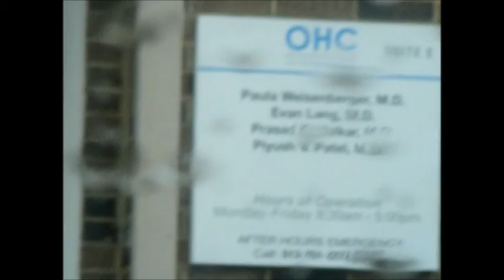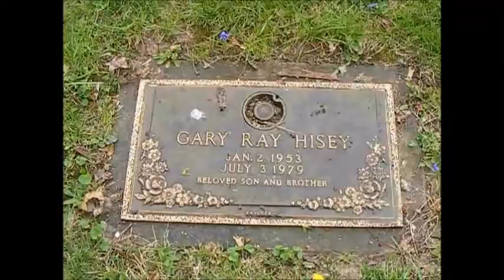Hamilton Trip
My trip to the Oncologist office and to Hamilton, Ohio. Had to drive by my old house where I grew up and of course a side trip to the cemetery.